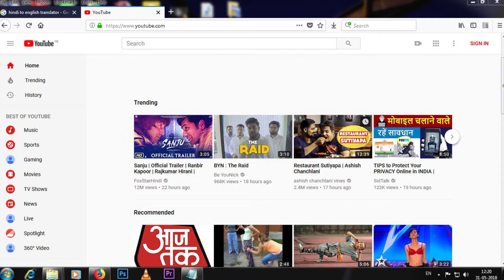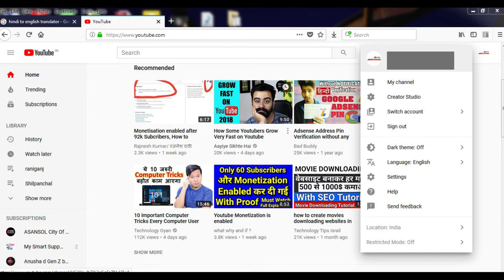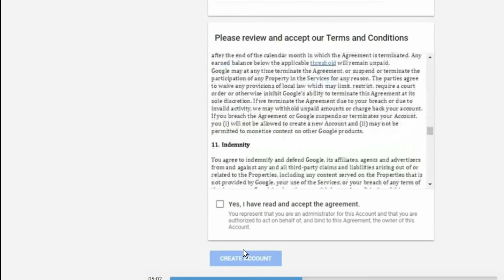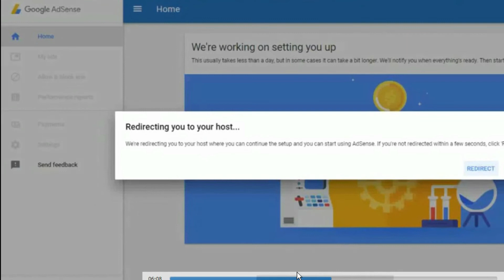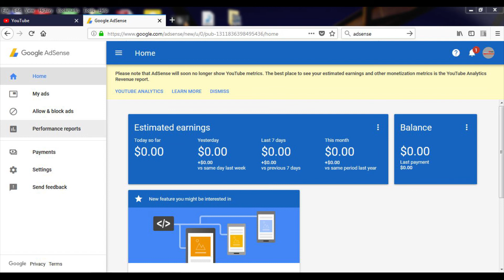How can Enable Monetization of your Youtube Channel 2018//How to Create google Adsense Account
How you can Enable Monetization Of Your Youtube Channel//How to Create google Adsense Account